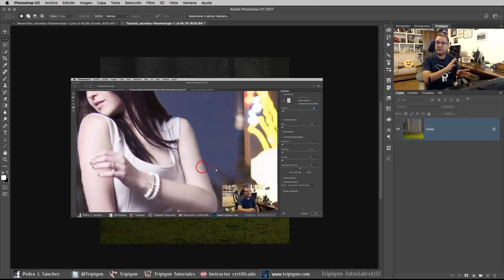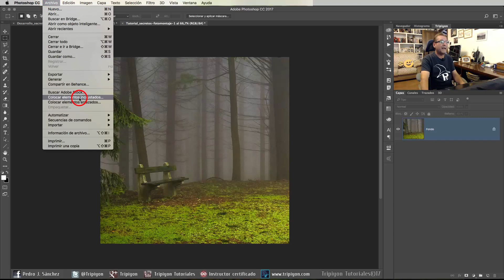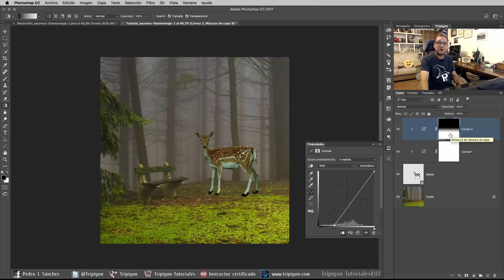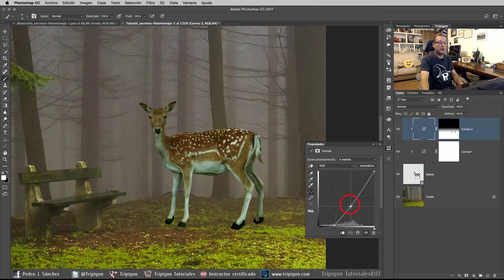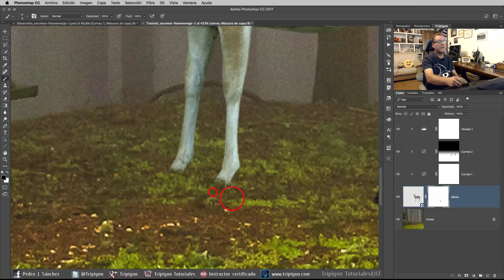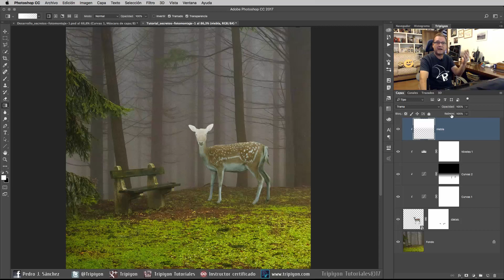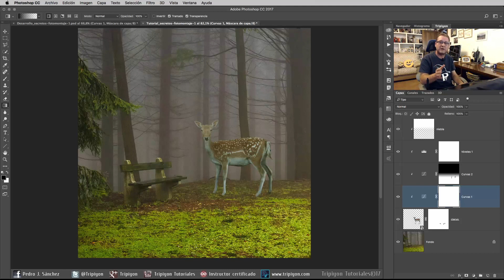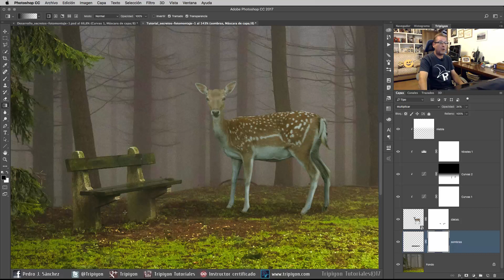Secretos del fotomontaje en Photoshop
Este es el primero de una serie de tutoriales en los que iré enseñando las diferentes técnicas a usar cuando se hace un fotomontaje. Desde igualar tonos, efectos de iluminación, sombras, etc. Consiguiendo con todas estas técnicas poder desarrollar un fotomontaje completo.

♦︎ Técnicas usadas:
- Incluir objetos.
- Ajustes de color.
- Iluminación.
- Sombras.